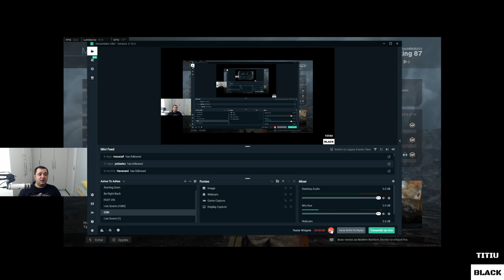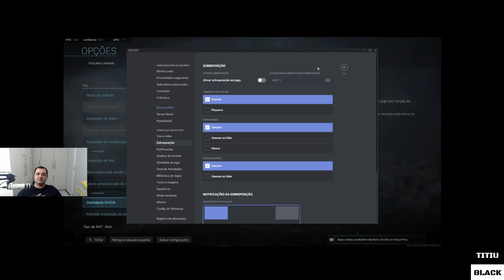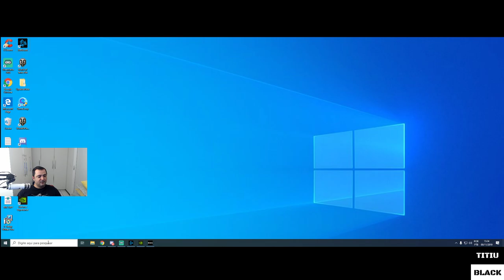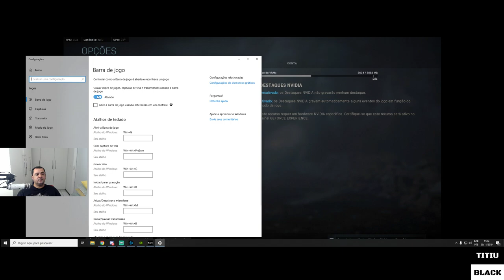COD MW4 - DEV ERROR 6178 CORRIGIDO "FIXED" |PT-BR| "Call of Duty Modern Warfare"